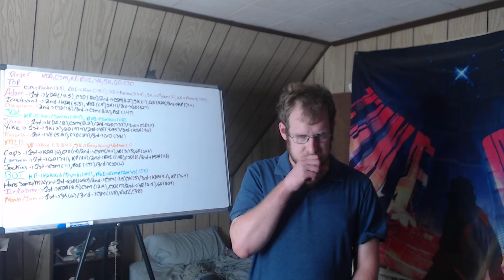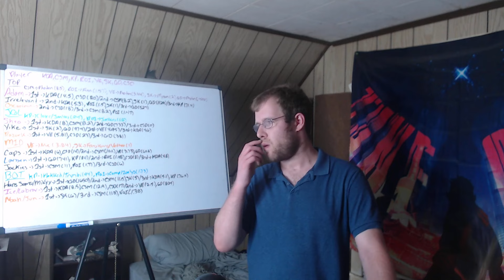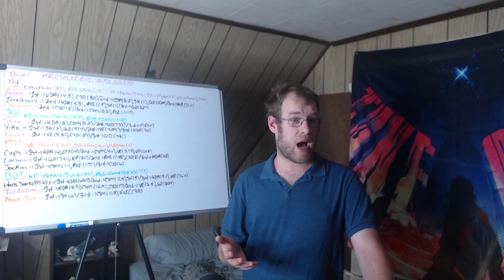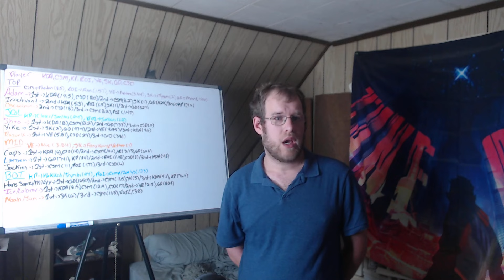LEC: Players of the Week (Week 3/Summer Split)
This video goes over the players of the week from LEC Week 3 during the summer split, utilizing only stats.